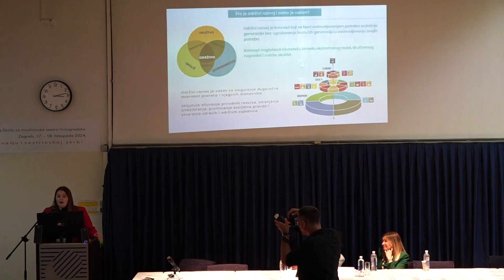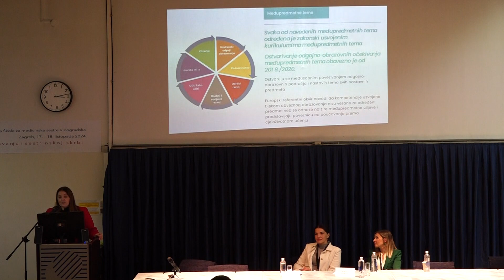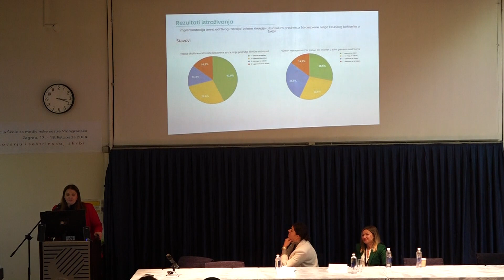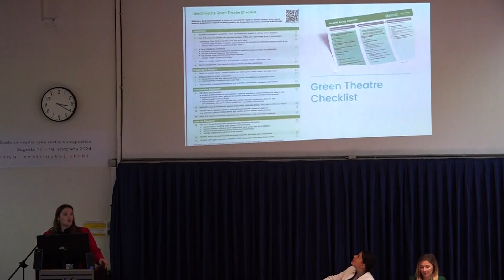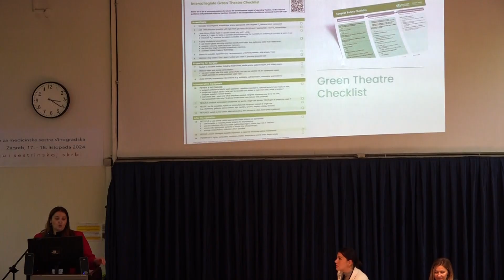Miroslava Kičić, mag. med. techn. - Škola za medicinske sestre Vinogradska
Miroslava Kičić,   mag. med. techn.
Implementacija tema održivog razvoja u obrazovanju i sestrinstvu-skriveni potencijal interdisciplinarne suradnje.